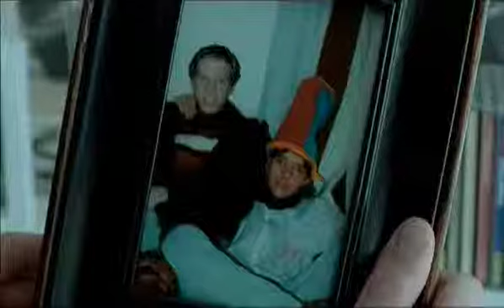La Virginia Amigos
Director: Guillermo Peluffo